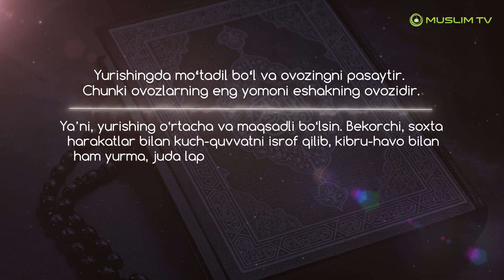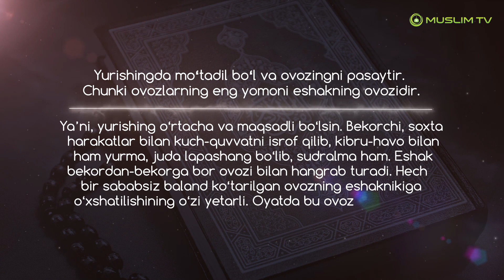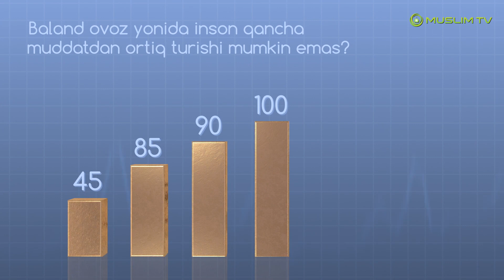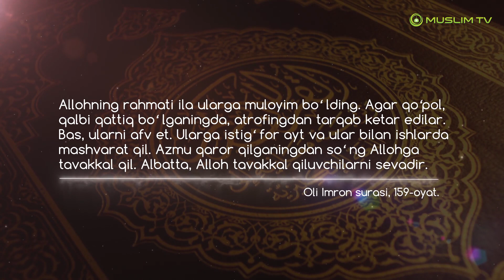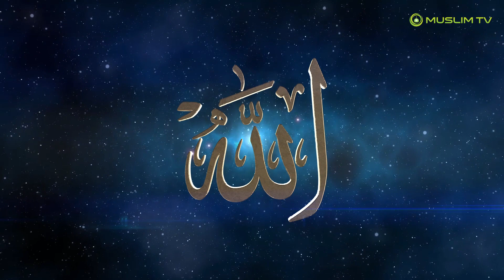Ovoz haqidagi moʻjizani eshitganmisiz?